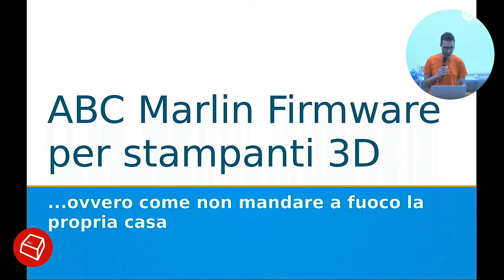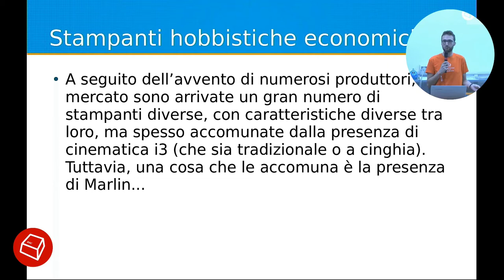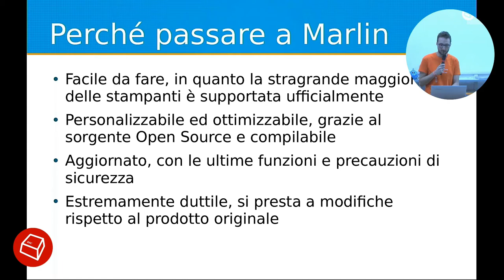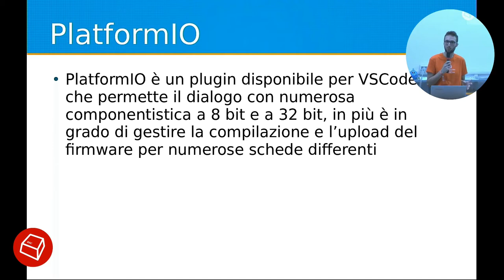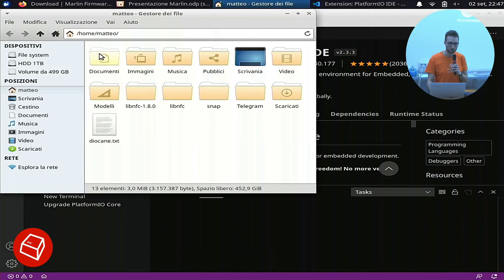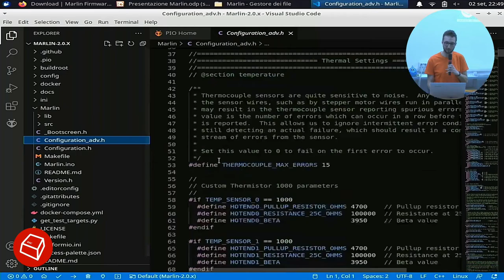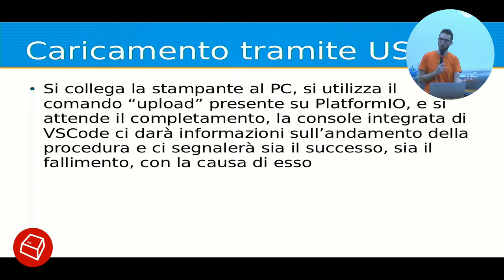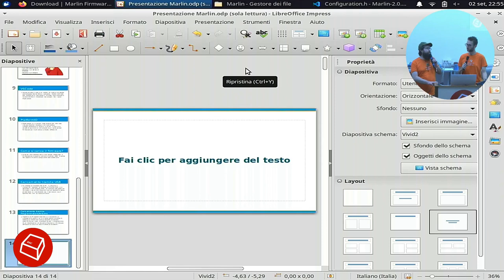Marlin: Firmware per Stampanti 3D -Matteo 'Il Conte' Guerra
Il talk parlerà del firmware Marlin e ne darà una rapida infarinatura, partendo dalla considerazione che una stampante 3D economica arriva spesso e volentieri con firmware non aggiornato e insicuro, con l'utente spesso non a conoscenza di tali difetti a causa dell'inesperienza. Il talk andrà ad affrontare tutte queste note, fornendo esempi di firmware già preimpostati dalla community Marlin sulla specifica stampante con funzionalità aggiuntive rispetto all'originale, e vuole essere un punto di partenza per chiunque volesse iniziare ad essere un maker.